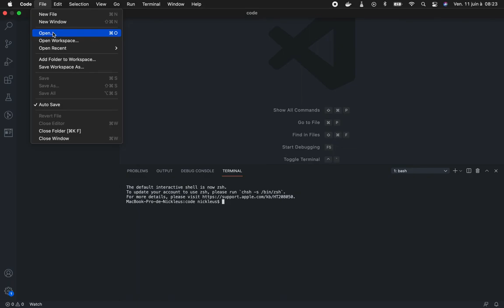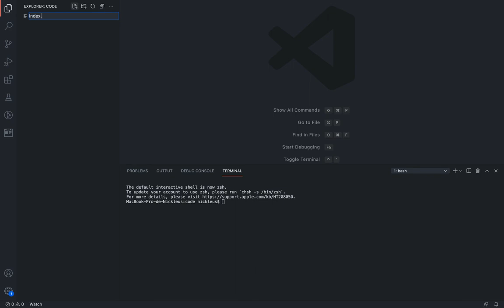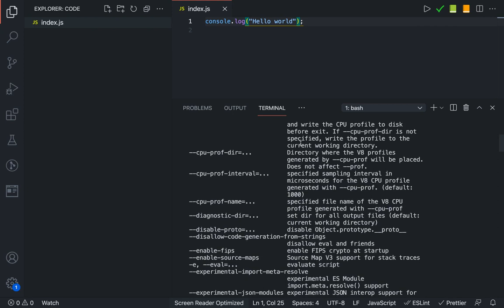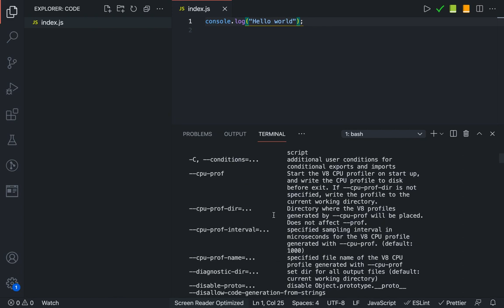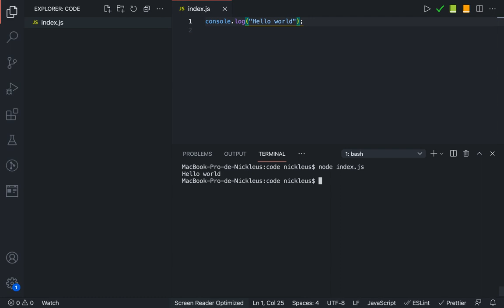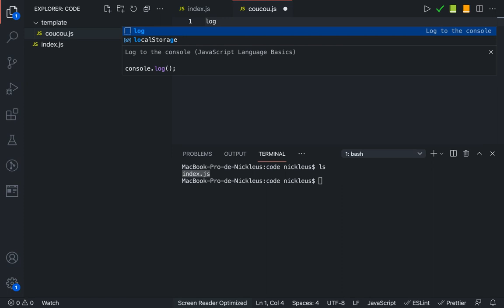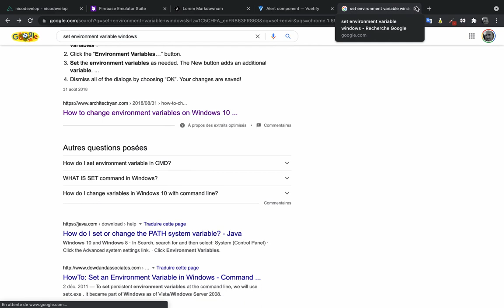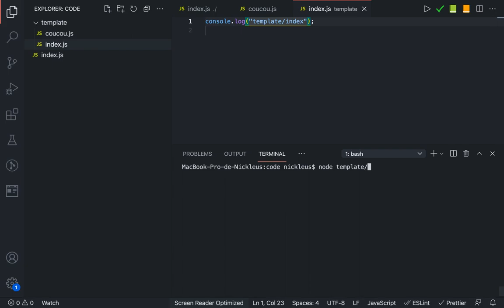NodeJS : Créer un script avec NodeJS (Hello World 👩‍💻 )